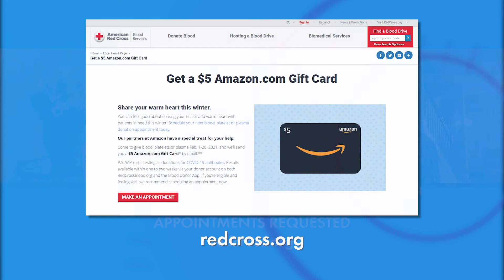FOX 24 News Now: Red Cross Blood Drive Coming to Northwoods Mall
Blood and plasma donations are in desperate need right now, so FOX 24 and the Palmetto Red Cross are teaming up for a blood drive on Tuesday, February 23rd. The Red Cross' Ashley Henyan has all the details.

Executive Producer/Host: Leyla Gulen
Director/Producer: Adam Bradley
Writer/Segment Producer: Kelly Ayers

WTAT-TV Charleston